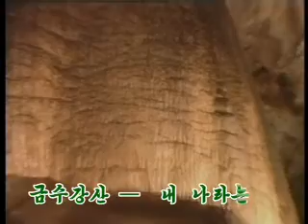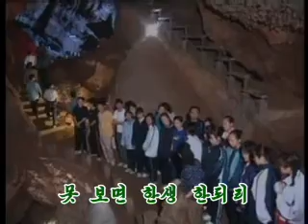젊음을 주는곳으로